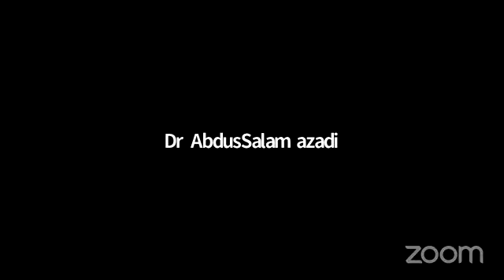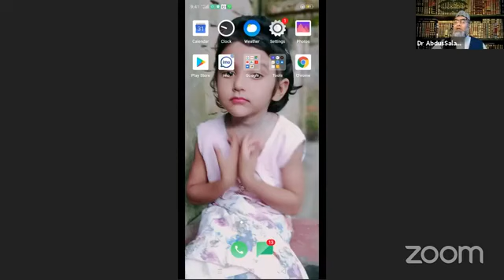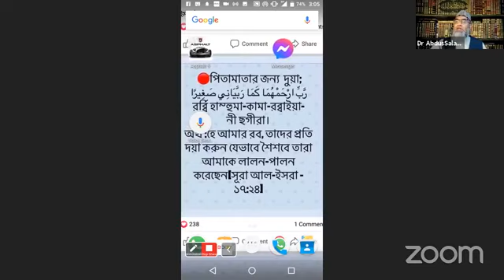Tafsir Surah An Nazi'at Part 5 Dr M Abdus Salam Azadi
সুরাহ আন-নাজিয়াত এর তাফসীর শেষ পর্ব।
শায়খ ডক্টর আবদুস সালাম আযাদী।

শায়খের সকল তাফসীর ও ক্লাস সম্পর্কে জানেতে, এবং প্রতি মঙ্গলবারে বোনদের তাফসীর ও প্রশ্নউত্তর পর্বে যুক্ত হতে জয়েন করুন আমাদের অফিসিয়াল টেলিগ্রাম (Telegram) Group এ।

📕 কোর্স: কুরআনিক গ্রামার লেভেল-১ ( ভাই বোন উভয়ের জন্য )
💼 ইন্সট্রাক্টরঃ শায়খ ডক্টর আবদুস সালাম আযাদী।
📅 কোর্স সময়সীমা: ৪ ( চার) মাস। ১২টা লেসন, ২৪ ঘন্টা।
⌚ ক্লাস সপ্তাহে একদিন ।
💰 কোর্স ফিঃ 40 ডলার/ ৩০ পাউন্ড/ ৩৫ ইউরো/ ২৫৫০ টাকা।